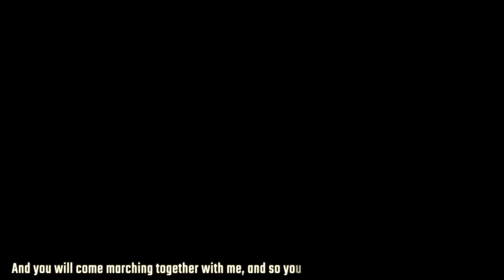Tens of thousands of Greeks agitate against law curbing protests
Over the past few weeks, protests have been held across Greece against a law introduced by the New Democracy government that will impose strict restrictions on demonstrations. The Communist Party of Greece and leftist trade unions have been in the forefront of these protests.